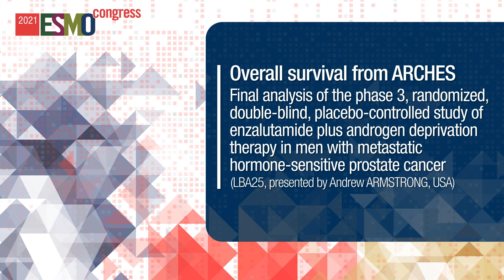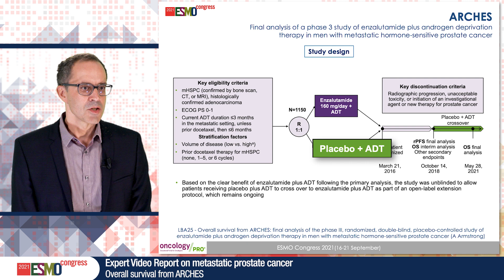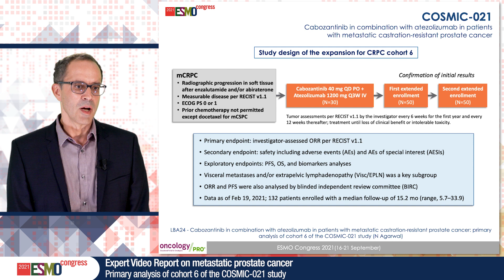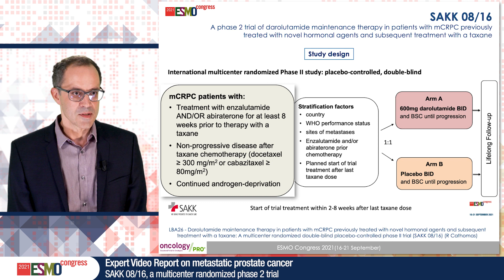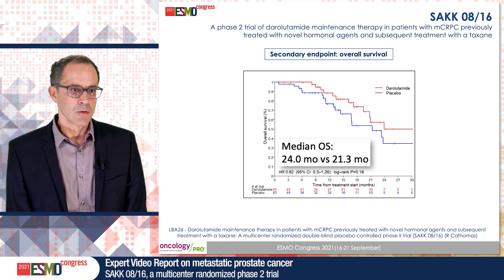ESMO21 Expert Video Report on Prostate cancer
Reporting from the ESMO Congress 2021, Richard Cathomas gives an overview of important study results covering metastatic prostate cancer. He begins by covering the informative findings from the ARCHES study testing enzalutamide plus ADT in hormone-sensitive prostate cancer.  Then he comments on results from the castration resistant setting in the COSMIC-021 trial testing a combination of atezolizumab + cabozantinib, and finally, discusses results  from the SAKK 08/16 study about darolutamide maintenance therapy.

Abstracts:
LBA24 - Cabozantinib (C) in combination with atezolizumab (A) in patients (pts) with metastatic castration-resistant prostate cancer (mCRPC): primary analysis of cohort 6 of the COSMIC-021 study - Dr Neeraj Agarwal, US
LBA25 - Overall survival (OS) from ARCHES: final analysis of the phase III, randomized, double-blind, placebo (PBO)-controlled study of enzalutamide (ENZA) plus androgen deprivation therapy (ADT) in men with metastatic hormone-sensitive prostate cancer (mHSPC) - Dr Andrew Armstrong, US

LBA26 - Darolutamide maintenance therapy in patients with metastatic castration resistant prostate cancer (mCRPC) previously treated with novel hormonal agents and subsequent treatment with a taxane: A multicenter randomized double-blind placebo-controlled phase II trial (SAKK 08/16) - Dr Richard Cathomas, CH

The study results covered, and the presenter of this expert video,  have been selected exclusively by ESMO.